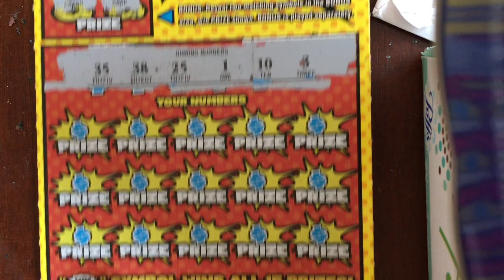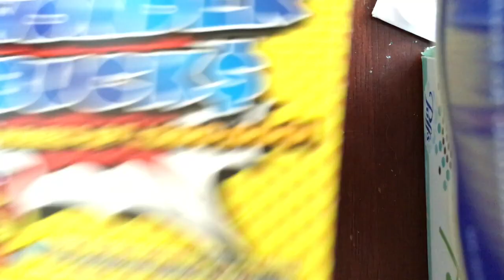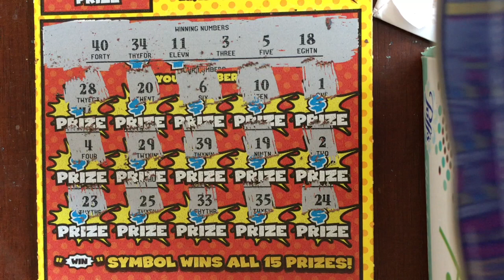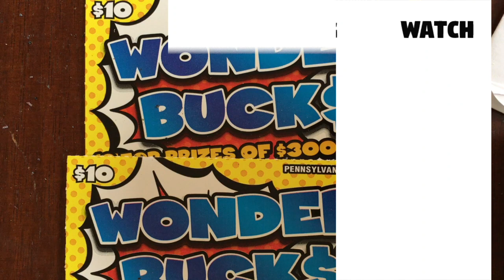$10 Tuesday - Wonder Bucks - PA Lottery Scratcher